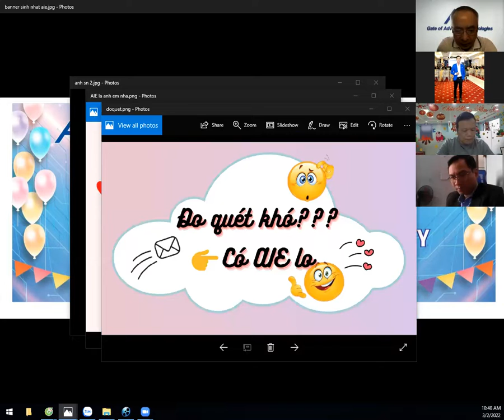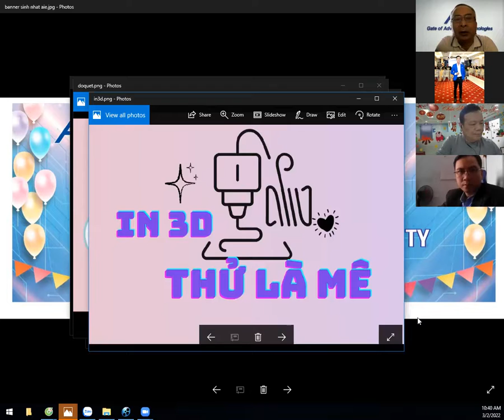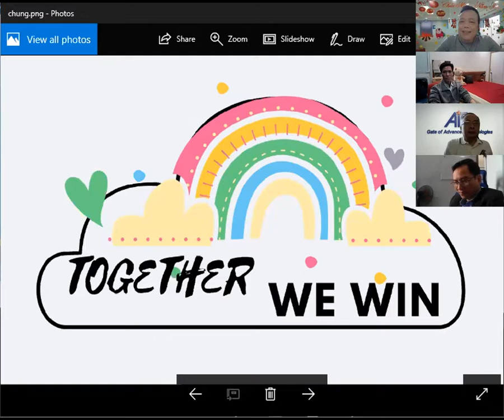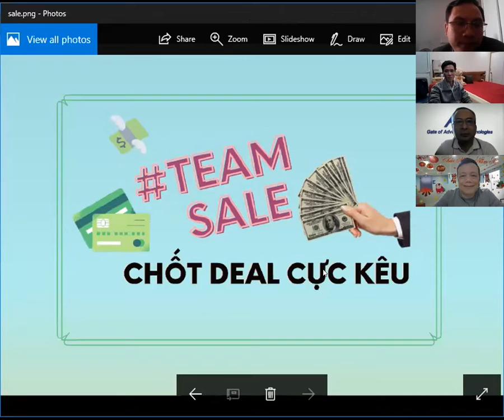Những chia sẻ quý báu của các Lãnh đạo trong buổi lễ kỷ niệm 17 năm thành lập công ty AIE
Kỷ niệm 17 năm thành lập công ty thiết bị công nghiệp & giáo dục Tân Tiến
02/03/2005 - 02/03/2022